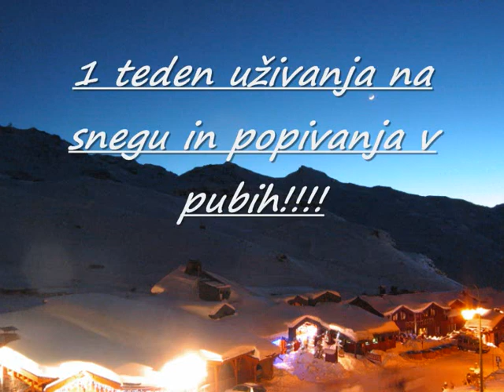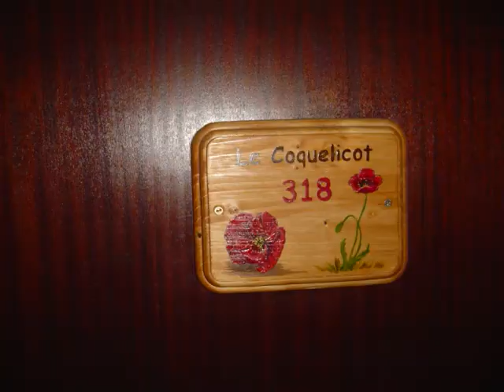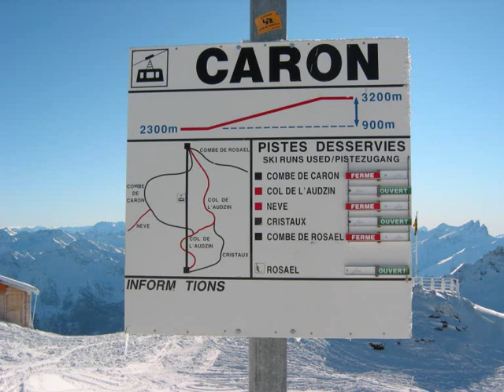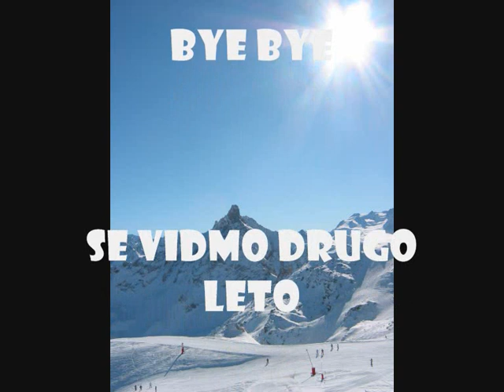Friends in Val Thorens 2009-Bregar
One week of fun !!!